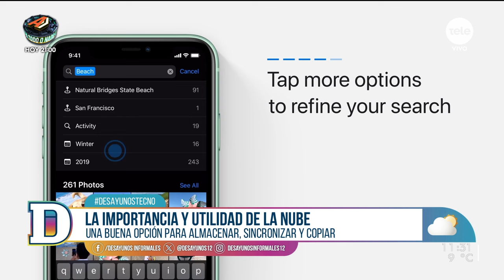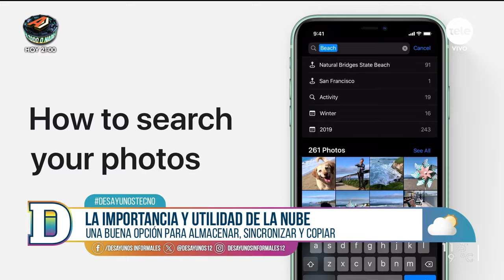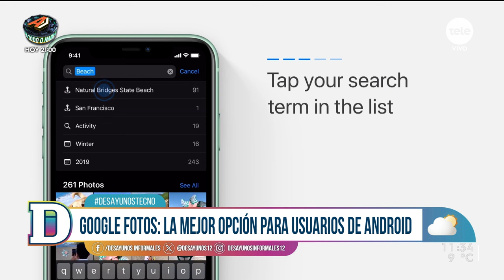¿Cómo respaldar y administrar los contenidos de nuestro teléfono?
En un escenario en el que la información y el contenido en los dispositivos móviles es cada vez mayor, la nube es una buena opción a la hora buscar almacenamiento, sincronización y la copia de archivos.

Este martes, en Desayunos Tecno, Gustavo Gallino y Lucía Brocal nos explican sobre los beneficios de esta herramienta. ¿Es realmente segura? ¿Cuáles son los riesgos a nivel privacidad de utilizar estos servicios?

Gustavo nos comparte todos los tips para elegir la mejor opción de acuerdo con el tipo de usuario.